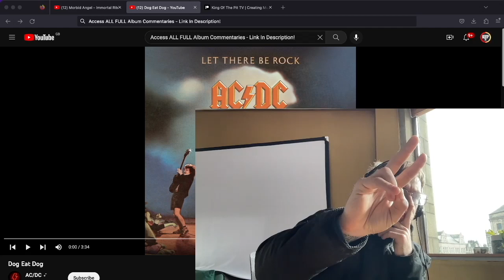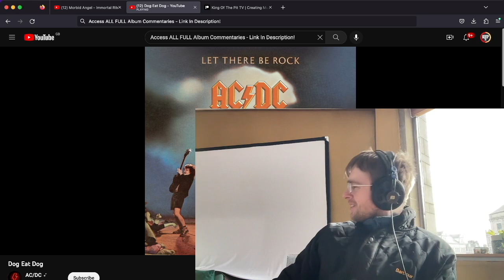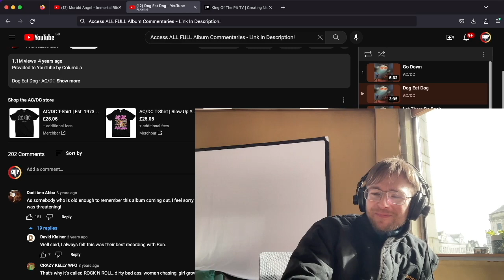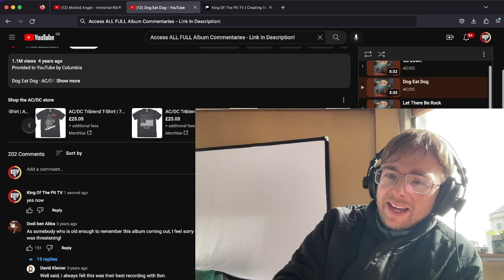ACDC - Dog Eat Dog First Time Listen & Reaction